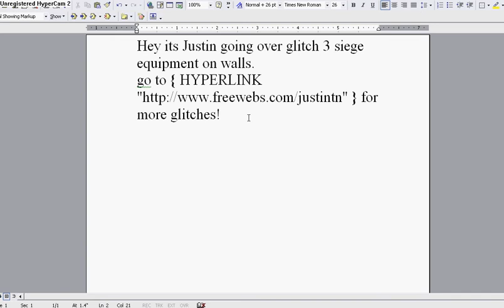Stronghold Crusader Glitch 3 Siege Equipment on walls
Heres it is siege equipment on walls.
for more glitches. You will love this glitch.